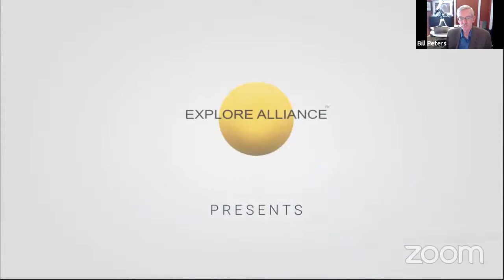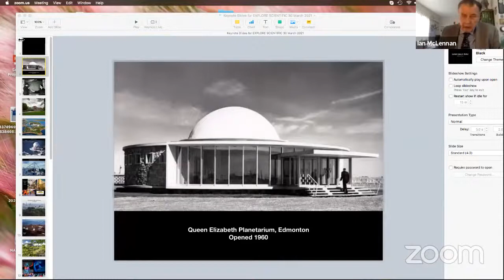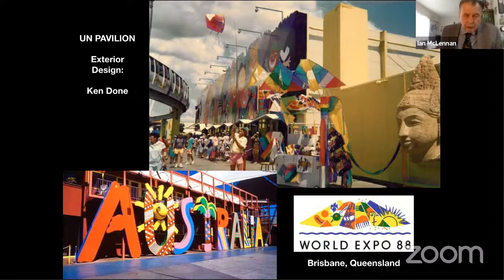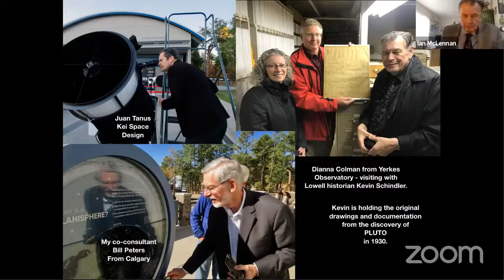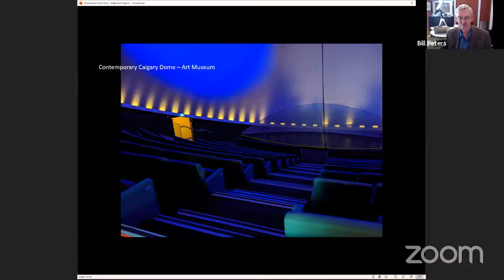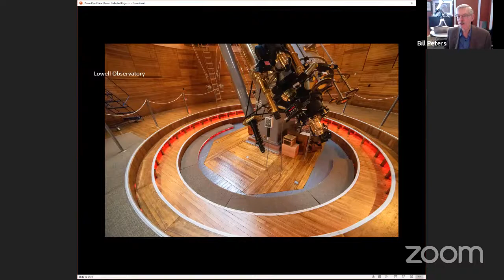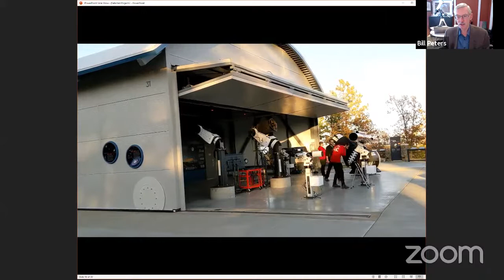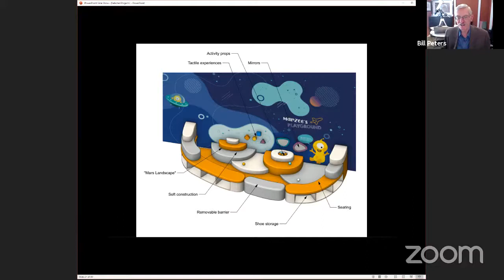Explore Alliance Presents - EXPLORE NOW with Ian McLennan & Bill Peters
Meet the men behind planetariums, science centers, and iconic observatories around the world. Ian McLennan and Bill Peters are one of the most respected teams to consult with to realize complex science educational projects and programs that build success for the institutions and the communities that they serve.

ms, science centres, planetariums, and non-profit organizations. Their clients have included many organizations including Lowell Observatory, Yerkes Observatory, the Royal British Columbia Museum, the National Radio Astronomy Observatory – Very Large Array, and many more.